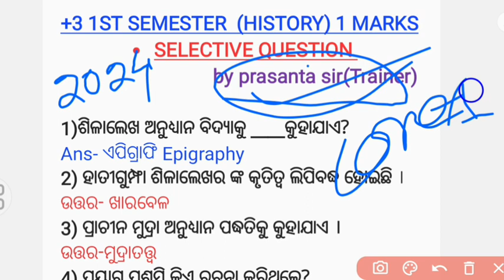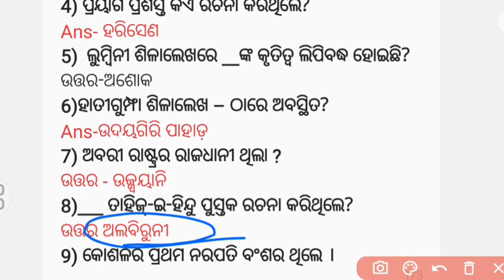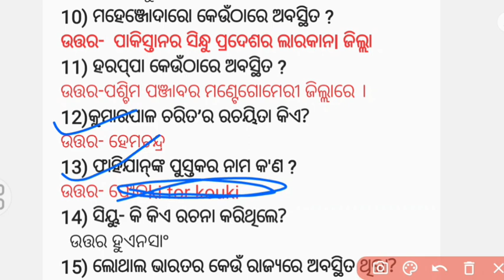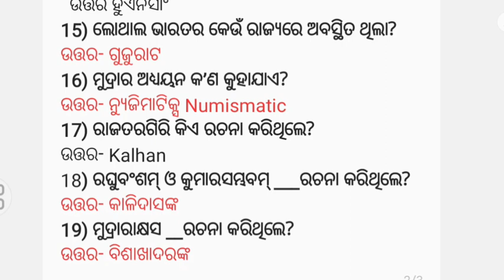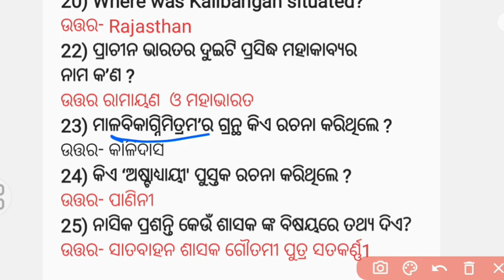+3 1st Semester History selected 1 mark question Answer For Exam 2024 History coreUnit 1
+3 1st Semester History exams selected question Answer History core1 Unit 1

Plus3 1st Semester History Hons selected question For Examination 2024